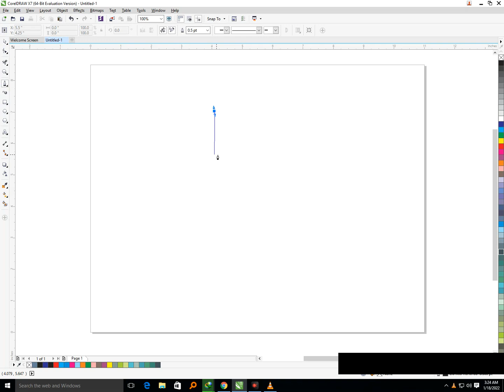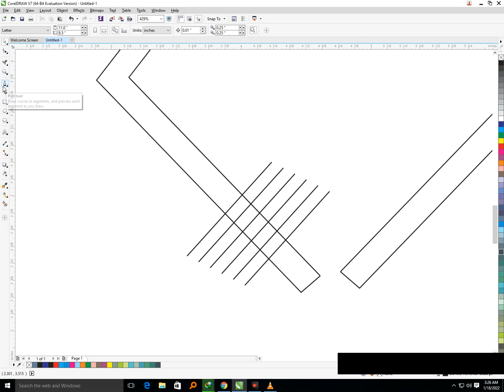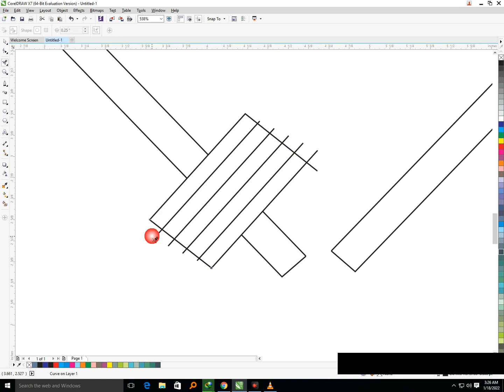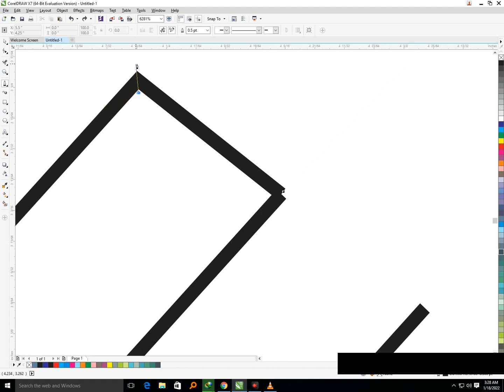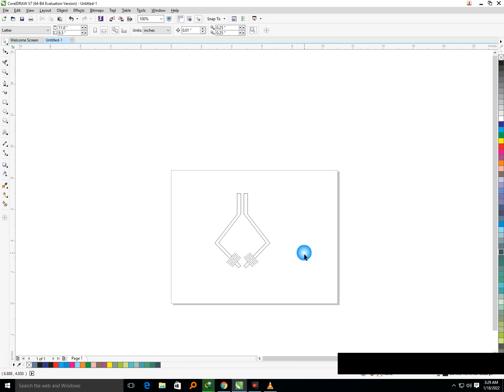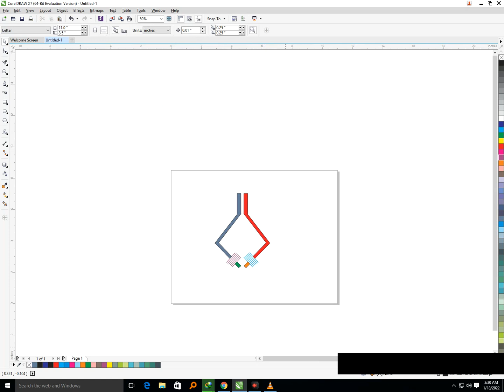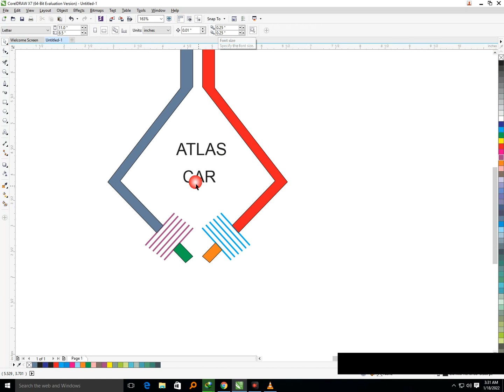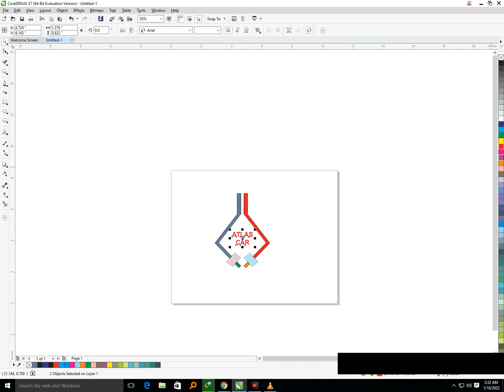Corel Draw Design. logo in Corel Draw I Graphic Designing